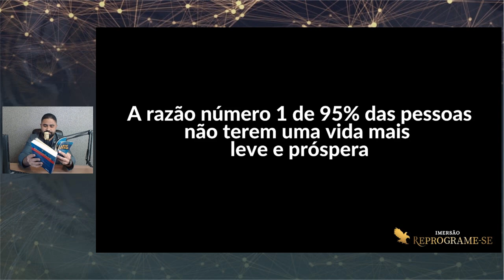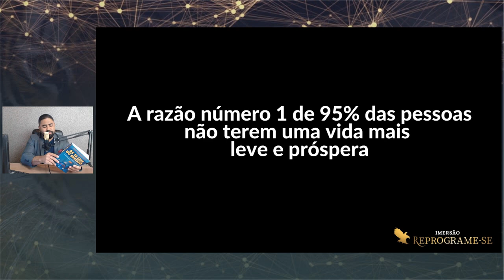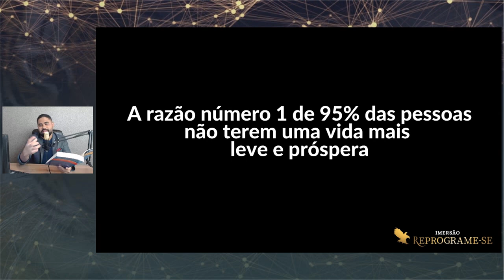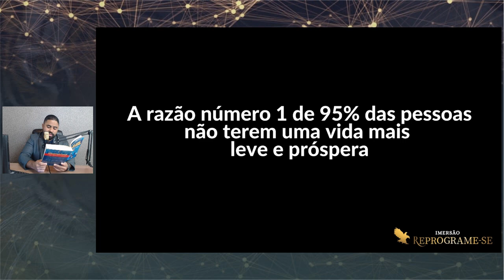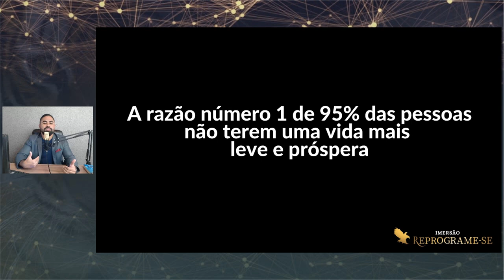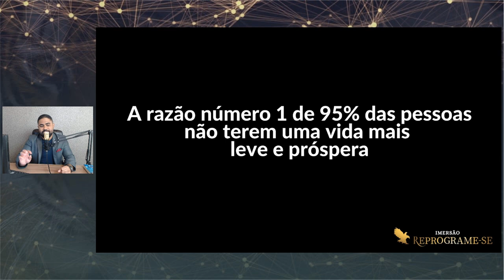A RAZÃO NÚMERO 1 DE 95% DAS PESSOAS NÃO TEREM UMA VIDA MAIS LEVE E PRÓSPERA